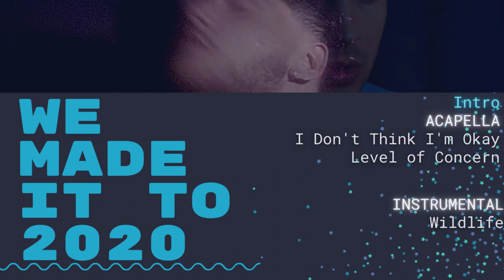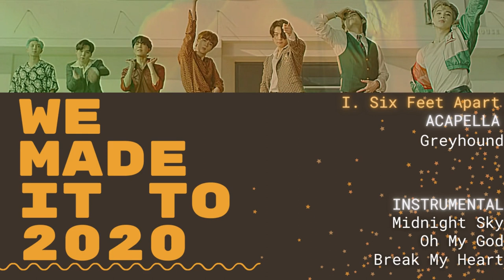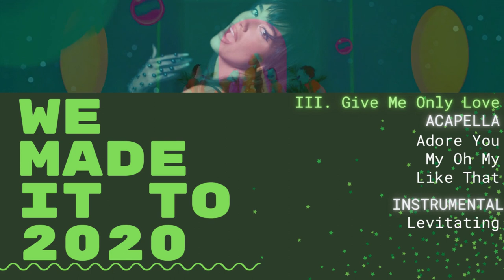WE MADE IT TO 2020 - Song Titles (Year End Mashup Official Song Tags)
We Made It to 2020 - Song Titles. Song tags crediting all songs and music used for MI Mashups' 2020 Year End Megamix - a huge mashup project with the best of 2020 music